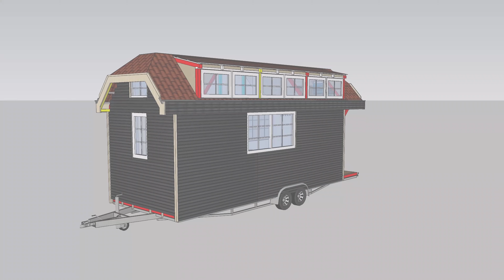Installation der Dampfbremse - Der Einbau ins Tiny House mit allen Details | TINY HOUSE TOUR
Unser Tiny House soll einen diffusionsoffenen Wandaufbau erhalten und dafür beginnen wir als Erstes mit dem Einbau einer Dampfbremse. Im Video zeigen wir euch die einzelnen Schritte und wie wir das Tiny House Stück für Stück von innen verkleidet haben. Natürlich wie immer mit allen Details aber auch Schabernack, den wir auf der Baustelle getrieben haben.
Marco & Jenny

• Falls ihr Bücher zum Thema Tiny House sucht, findet ihr hier eine gute Übersicht:

Intro: „Unterwegs“, Text & Musik: Martin Lischke, gespielt von Schraubenyeti; mit freundlicher Genehmigung von Kick The Flame Publishing
Aus dem aktuellen Album: „heute. gestern.“

Letztes Album: „Ein Tier am Klavier“

© Tiny House Tour UG (haftungsbeschränkt) | 2018 – 2021